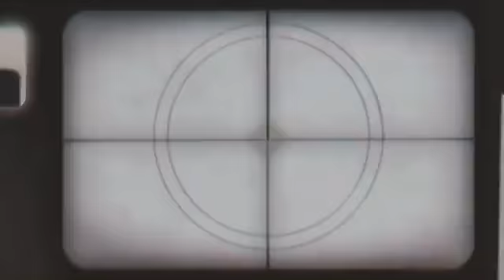CAP 62- LORD ACUÑA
LORD  nos cuenta sobre su proyecto de podcast y mucho más.